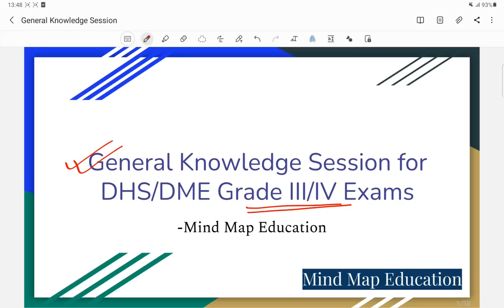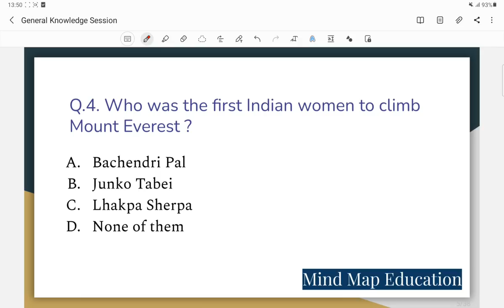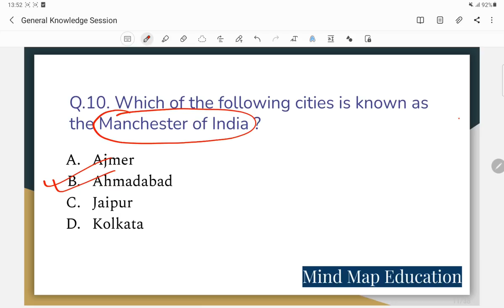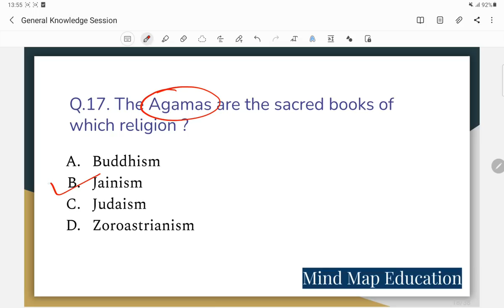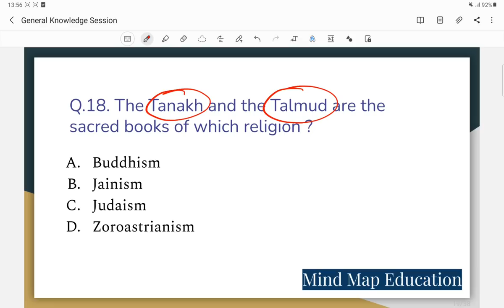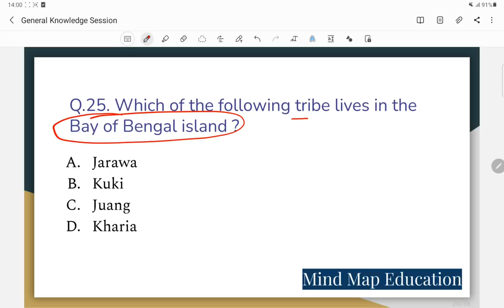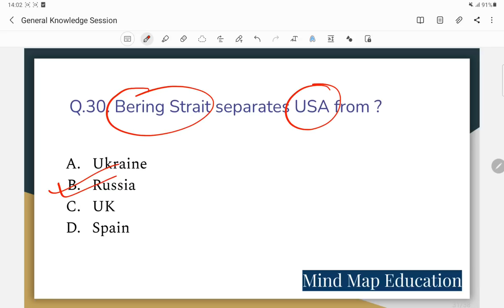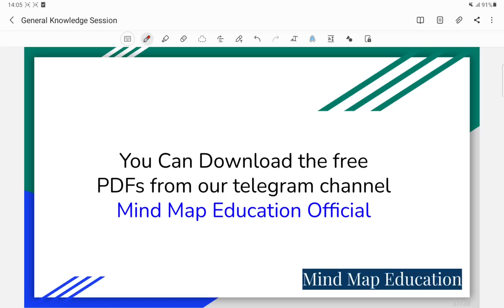DHS Exam 2022 || General Knowledge for DHS Grade 3 & Grade 4 exam || GK for DHS Exam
In this video we have discussed 35 GK MCQs for upcoming DHS Grade 3 and Grade 4 exams.

Instagram.com/mindmapeducation